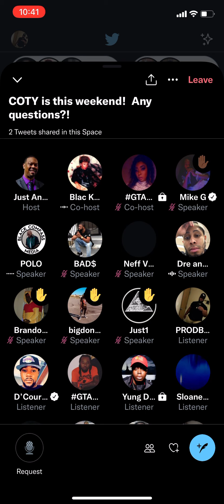JAY BLAC ANWAR AND REDA DISCUSS CHAMPION OF THE YEAR